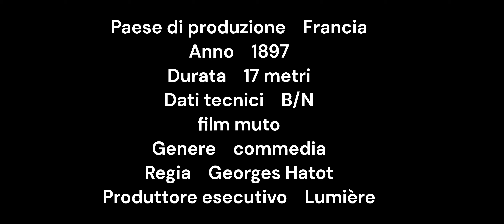1897 - La prise de Tournavos - Georges Méliès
La prise de Tournavos (La presa di Tournavos) è un cortometraggio diretto da Georges Méliès (Star Film 106) della durata di circa 1 minuto in bianco e nero.

Titolo originale La prise de Tournavos
Paese di produzione Francia
Anno 1897
film muto
Genere storico
Regia Georges Méliès
Sceneggiatura Georges Méliès
Produttore Georges Méliès e Star Films